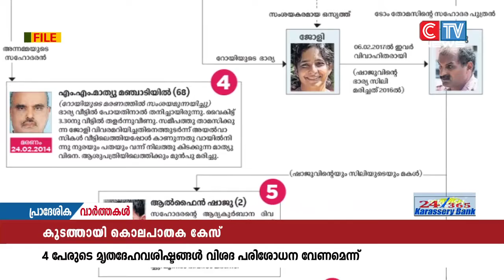കൂടത്തായി കൊലപാതക കേസിൽ 4 പേരുടെ മൃതദേഹാവശിഷ്ടങ്ങൾ വിശദമായ പരിശോധനക്കായി അയക്കണമെന്ന് പ്രാേസിക്യൂഷൻ.